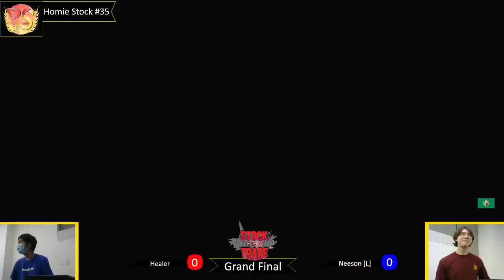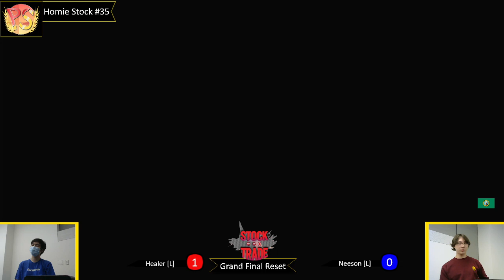Homie Stock 35 Grand Finals: Neeson (L) vs. Healer